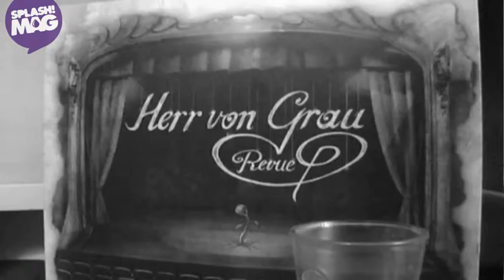splash! Mag - Main Moe trifft Herr Von Grau Teil1/2 (Archiv)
Für weitere Videos, Gewinnspiele und Musik-News check
For further Videos, Raffles and Music-News check out